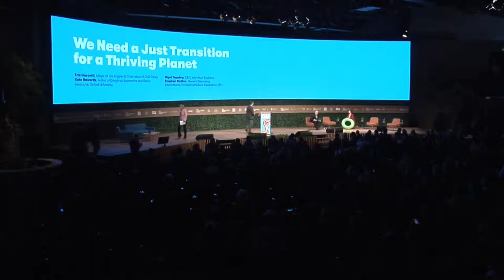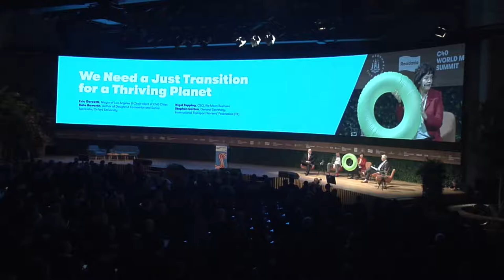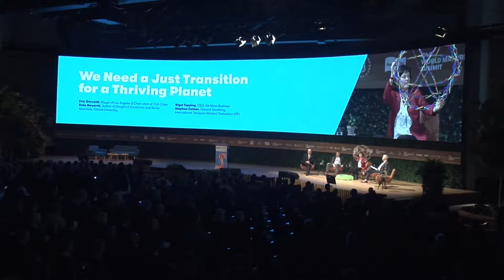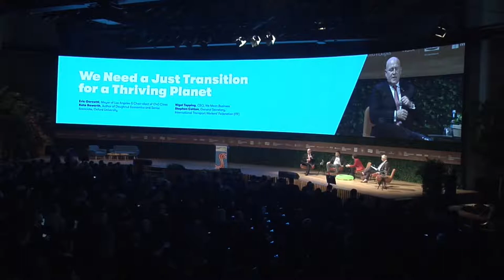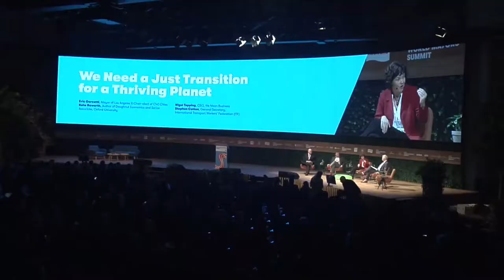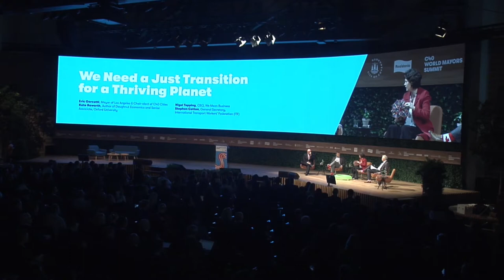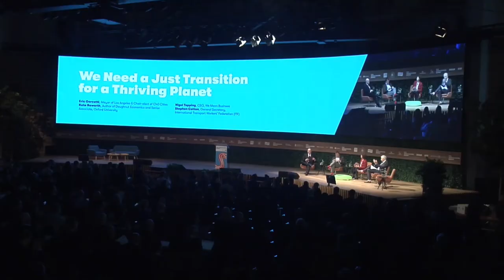'We need a just transition for a thriving planet'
Watch the 'We need a just transition for a thriving planet' discussion at the C40 World Mayors Summit 2019.

Speakers include:
Kate Raworth , Author of Doughnut Economics and Senior Associate, Oxford University
Nigel Topping, CEO, We Mean Business
David Miller, Regional Director, North America and C40 Ambassador for Inclusive Climate Action

Moderated by Stephen Cotton , General Secretary, International Transport Workers’ Federation (ITF)